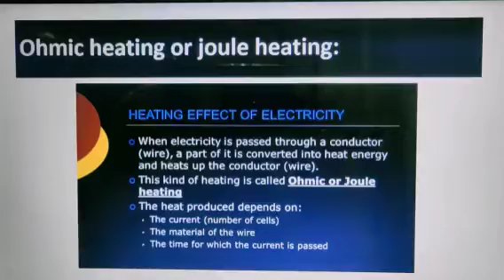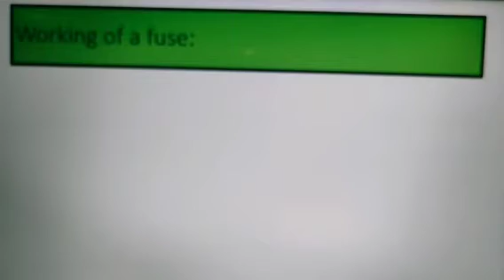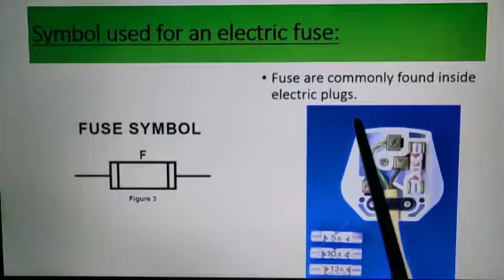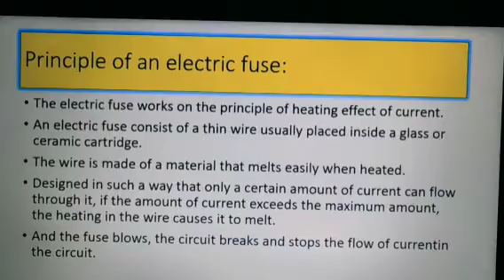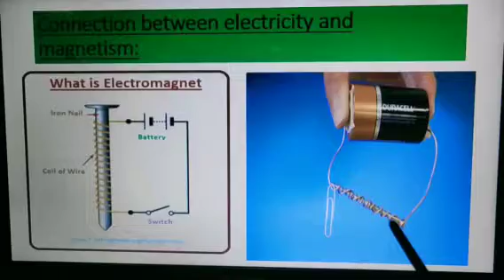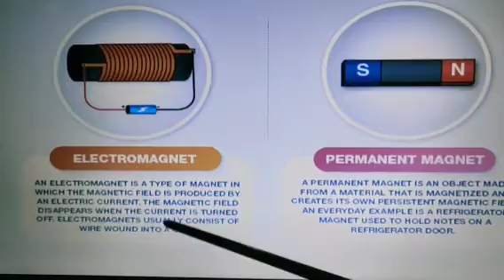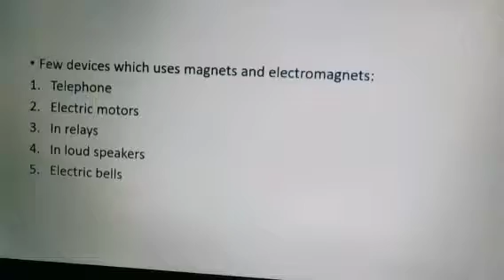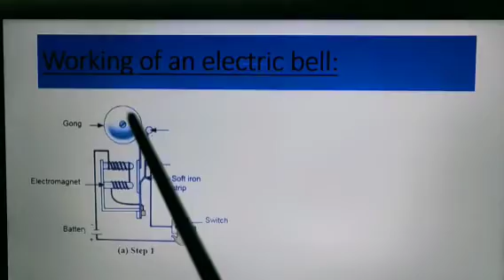army goodwill school karu, class 7 chapter- electric current and circuit